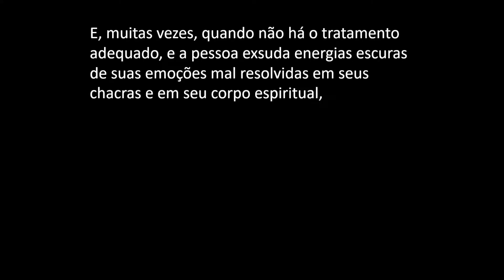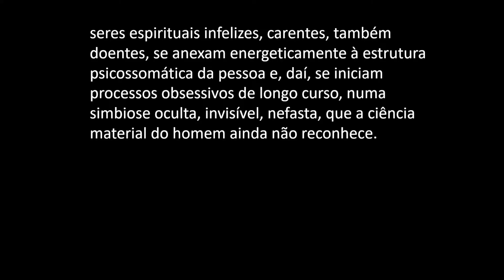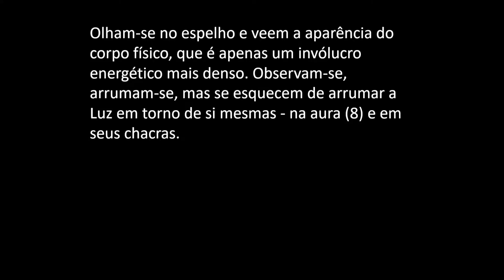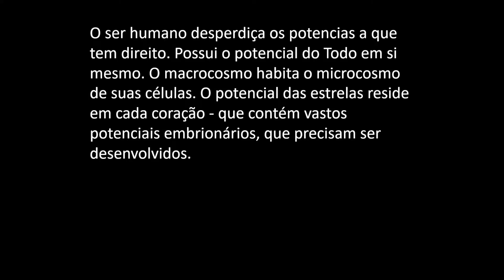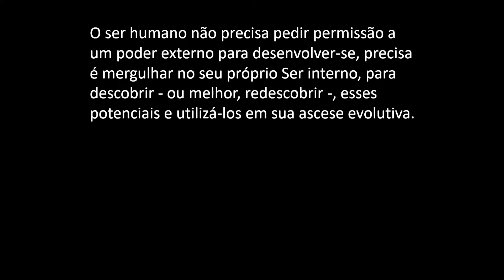"MUITAS CONSCIÊNCIAS OPERAM INVISIVELMENTE..." com Wagner Borges | Projeto Farol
Wagner Borges apresenta mais um falando de espiritualidade, dessa vez, ao vivo, o professor vai responder algumas dúvidas sobre o mundo espiritual e dar continuidade na aula sobre hinduísmo.
Vem assistir porque está bem interessante!